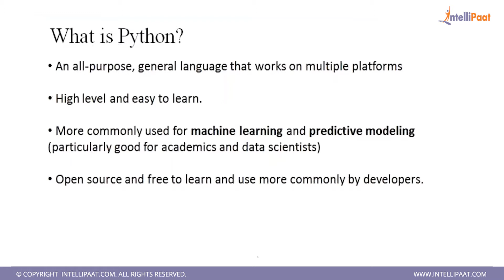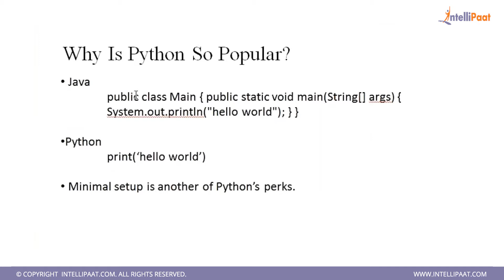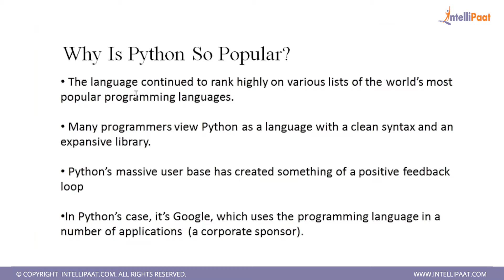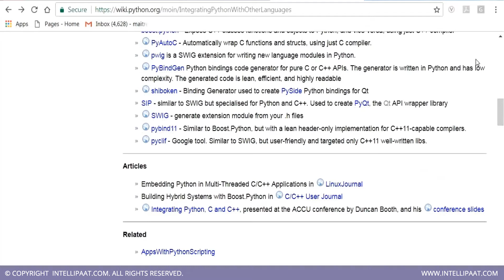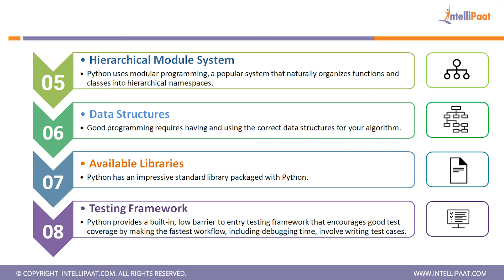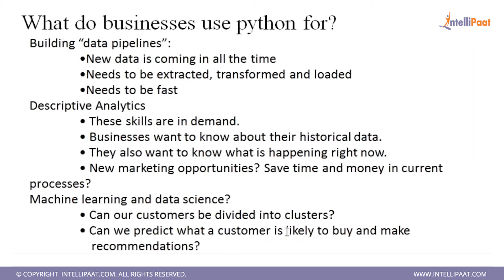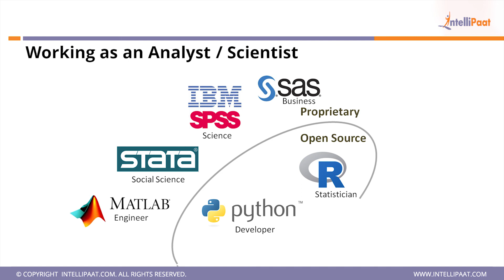What is Python Tutorial | Why Python | Python Online Training | Intellipaat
This tutorial on Python explains why Python industry is moving in leaps and what are the benefits one can get by learning Python. This tutorial also explains the basic functions of Python and how to work on Python in detail.

Got any questions about Python? Ask us in the comment section below.

Are you looking for something more? Enroll in our Python training course and become a certified Python Developer It is a 39 hrs instructor led training provided by Intellipaat which is completely aligned with industry standards and certification bodies

Intellipaat Edge
1. 24x7 Life time Access & Support
2. Flexible Class Schedule
3. Job Assistance
4. Mentors with +14 yrs industry experience
5. Industry Oriented Courseware
6. Life time free Course Upgrade

• Python’s design & libraries provide 10 times productivity compared to C, C++, or Java
• A Senior Python Developer in the United States can earn $102,000 – indeed.com
Python is one of the best languages that is being deployed for diverse applications including advanced domains like machine learning. It is highly versatile, robust, high level, dynamically typed and meets the stringent requirements of the industry.

• The importance of Python language
• The various operations, functions in Python
• The basics, installation, significance of Python
• Working with SQLite, Python functions, operations, classes
• The OOP concepts, data types, expressions, etc.